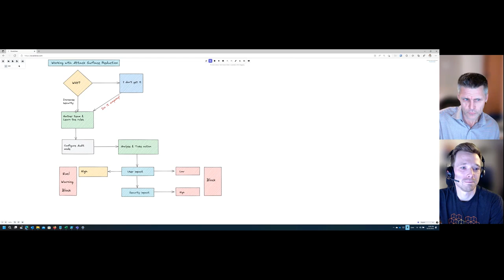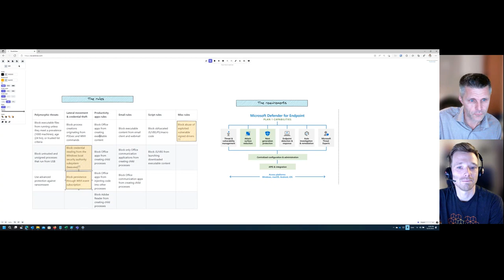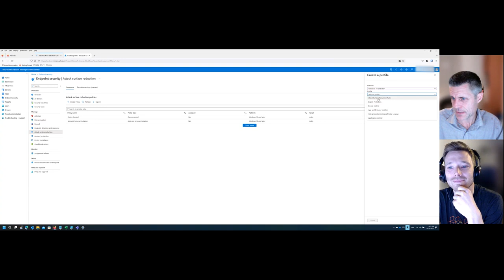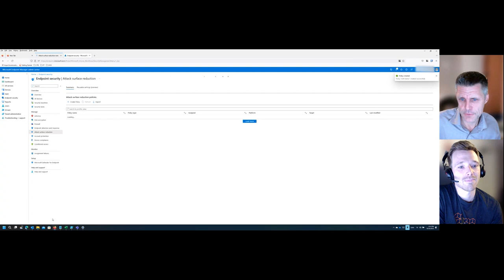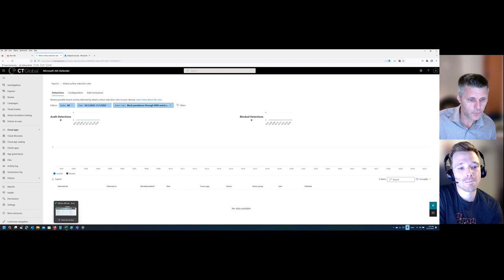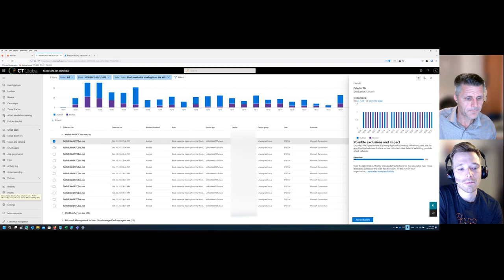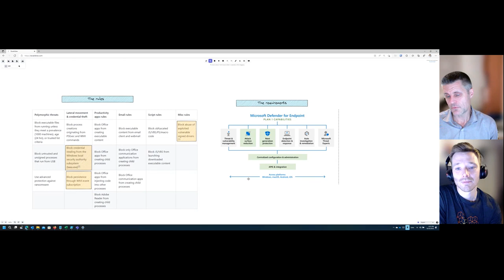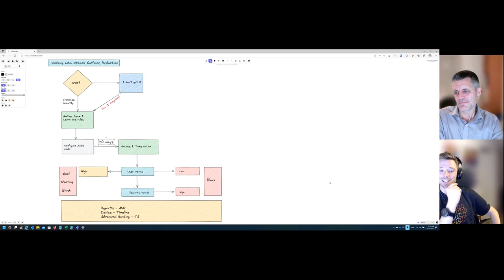How to start working with Attack Surface Reduction rules like a boss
The modern IT Admin needs to accept that they will do more and more security related actions.
The modern world requires us to take part of defending our business against bad guys.
Kent and I discuss the new world using Microsoft Intune and Microsoft Defender for Endpoint together.

Why should we use Attack Surface reduction rules?
It sounds difficult to setup, but is it?
What kind of rules do we have available?
How do I get started?
How do I get ASR rolled out?

Don't be afraid. We got you covered!

Get much more info in this interview with Microsoft Regional Director Kent Agerlund.